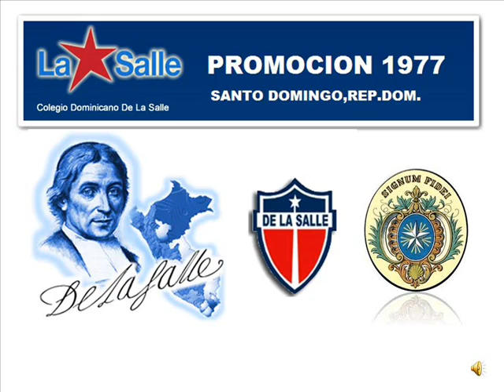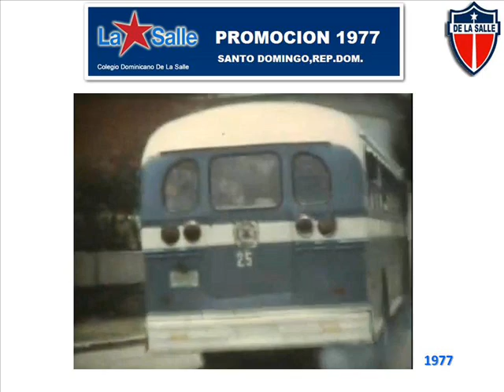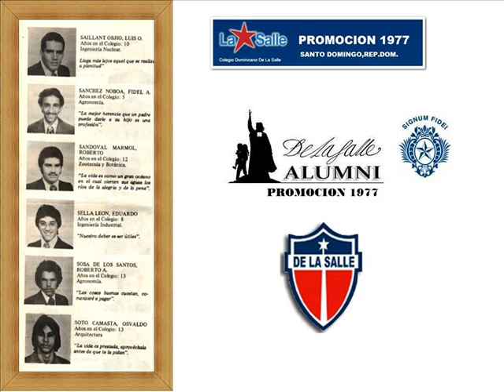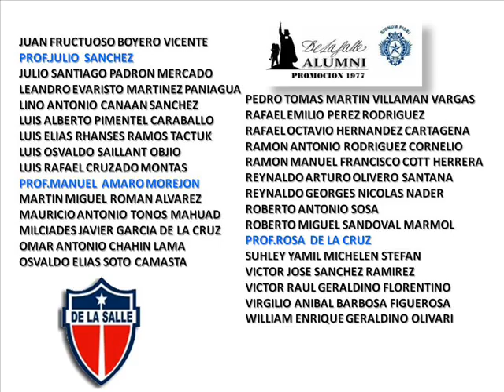COLEGIO DOMINICANO DE LA SALLE PROMOCION 1977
VIDEO DE LA  PROMOCION 1977 DEL COLEGIO DOMINICANO DE LA SALLE EN SANTO DOMINGO,REPUBLICA DOMINICANA